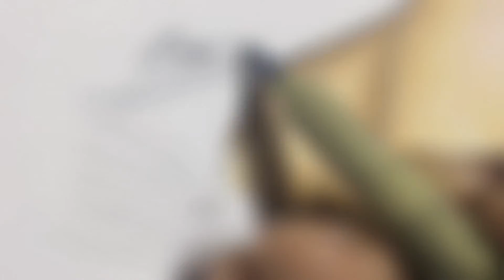✨Ariana Grande Speed Drawing✨